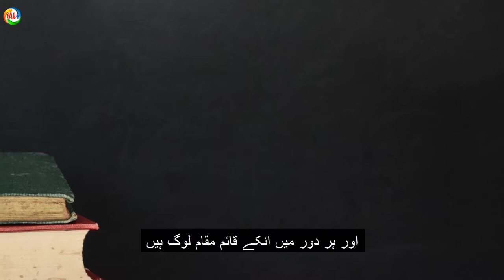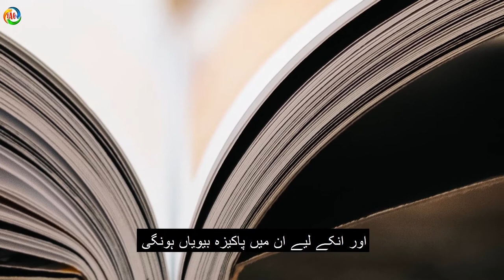dars-e-quran aayat no. 25/momino ke liye khushkhabri